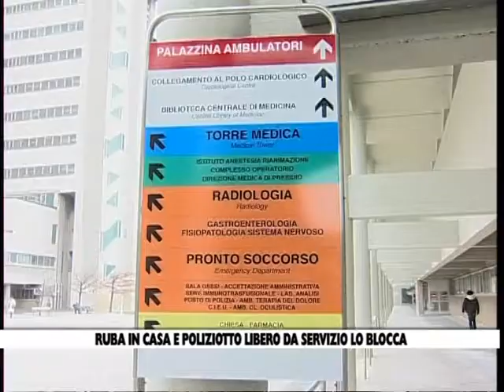27 07 13 SERBO RUBA PRESO DA POLIZIA